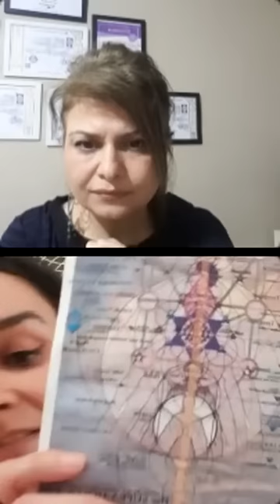Senem Zıvarık 'la ''Hakikate Yolculuk'' Konulu Canlı Sohbetimiz .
Hiçbir yerde olmayan , aslında her yerde olan bir fark edişe tanığım diyen Sinem 'le gerçekleştirdiğimiz canlı sohbet kiminizde yeni ışıklar yaktı ,kimilerinizde var olanı parlattı. Her ne olduysa , her birimizin ve herkesin en güzel hayrına olsun...
Şifa Gönlünde, O Sesi Duy.. @senemzivarik19

Sevgiyle Kalın , Sevgi Her Şeyin İlacıdır...

Ayrıca güncel ve aktif olan '' Nefes Koçluğu Eğitim'' imle ilgili detayları incelemek ve nefesin gerçek mucizelere açılan yegane kapı olduğunu keşfetmek dilersen bu eğitime katılmanı ısrarla öneririm.

Merhaba, ben Handan Girit. Kanalımda kitapları seslendirirken , eğitimlerimi daha geniş çevrelere duyurmaya çalışıyorum.
Sevgiyle Kalın..